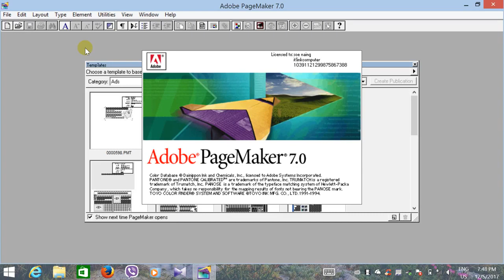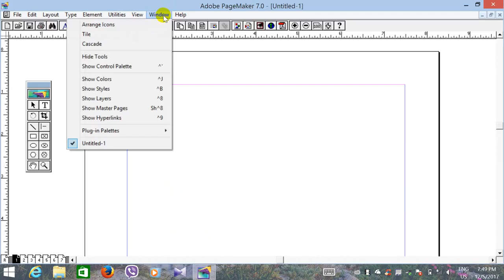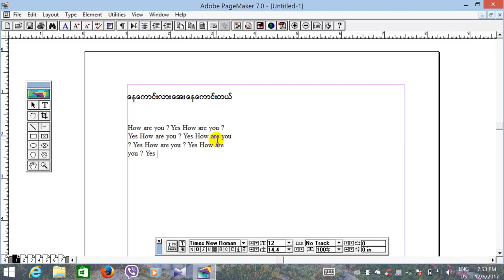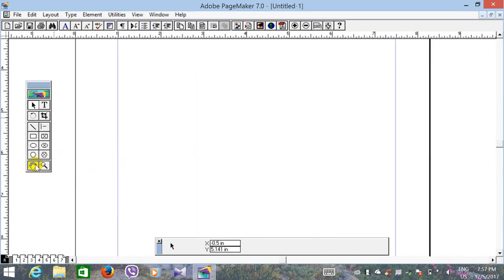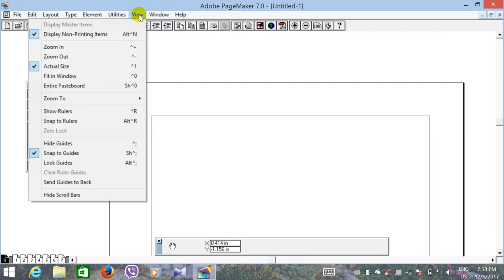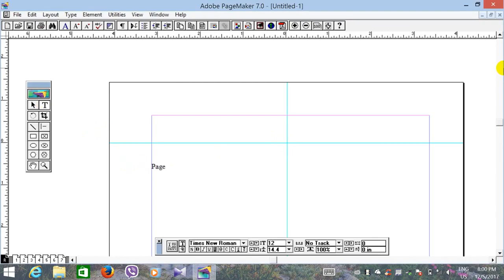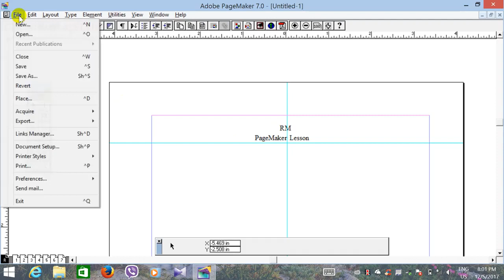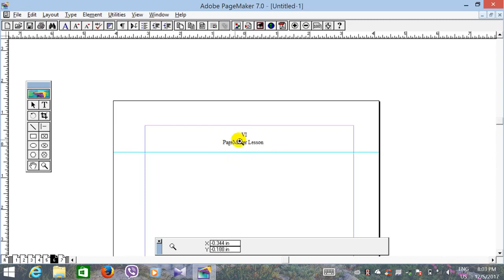Ashin Thuseikta ပညာဒါန Adobe PageMaker